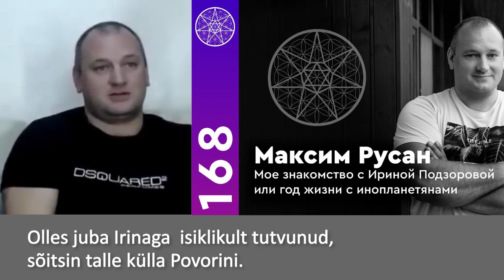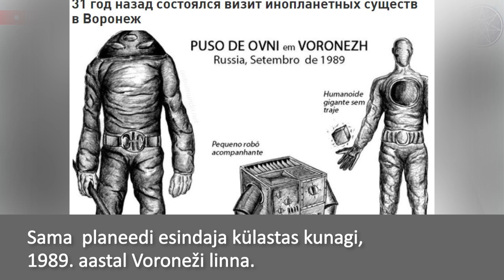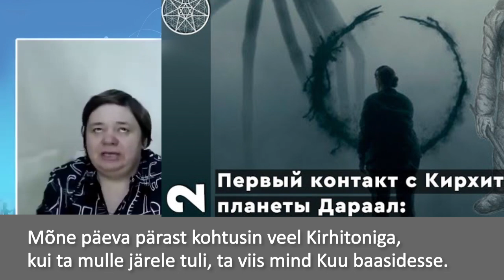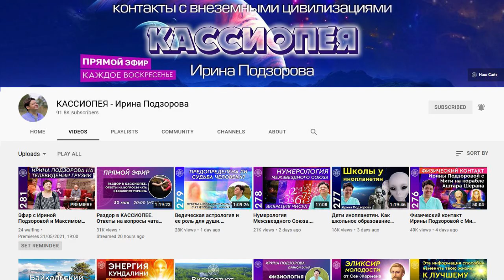Ирина и Максим о себе и o миссии проекта Кассипея 1/9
Irina ja Maksim endast ja Kassiopeia projektist

01:05 Максим Русан. Путь обнуление - встреча с Ириной Подзоровой, изменившая всю  Жизнь.
02:04 "Воронеж - Кассиопея. Дневник контактёра". Документальный фильм, 4К
02:40 НЛО в Воронеже 1989
03:25 Первый контакт с Кирхитоном с планеты Дараал: 1-я конференция в Воронеже